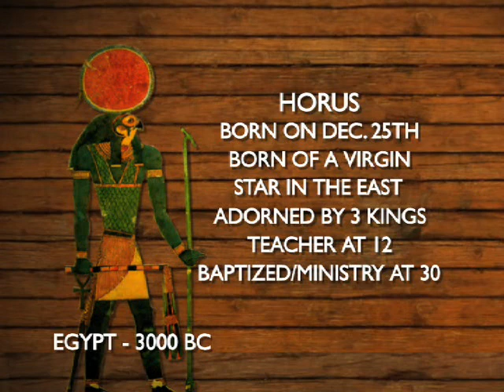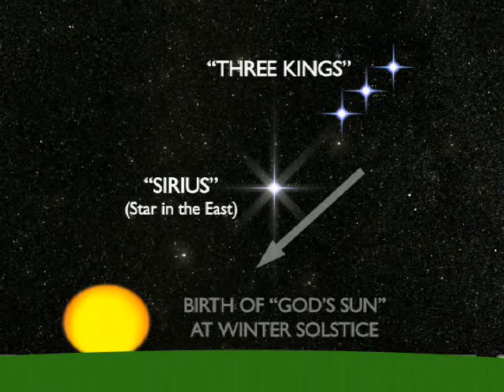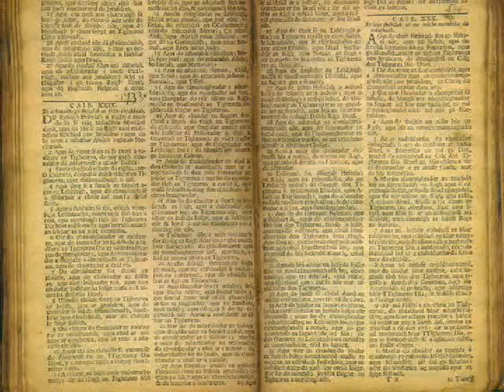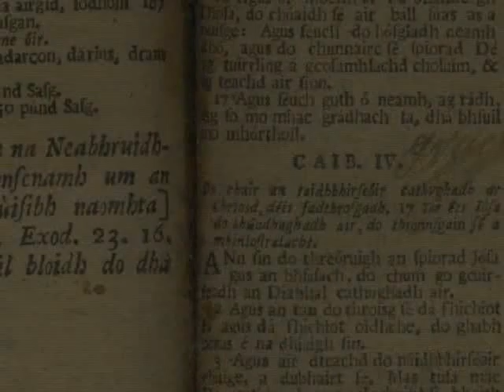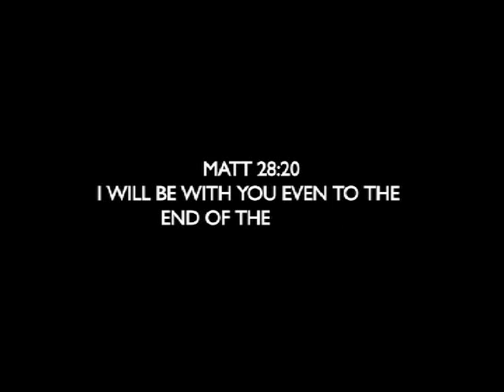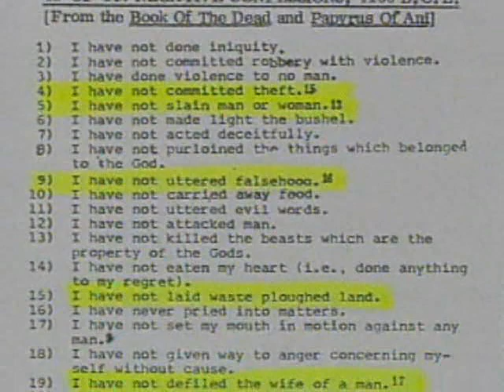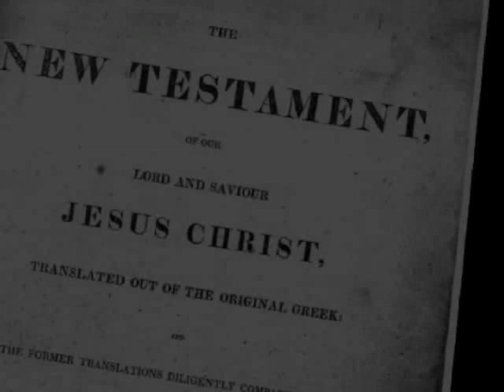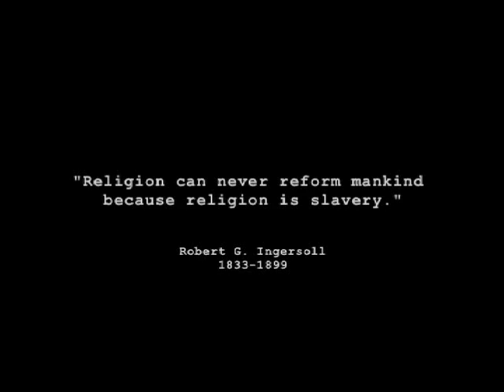A brief history of religion. An excerpt from Zeitgeist.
An excerpt from Zeitgeist, an award winning 2007 documentary film by Peter Joseph.

There is a free 220 page "Companion Source Guide" that was created to openly show the sources and reasoning of the documentary. It is in PDF format and can be downloaded from the same website.